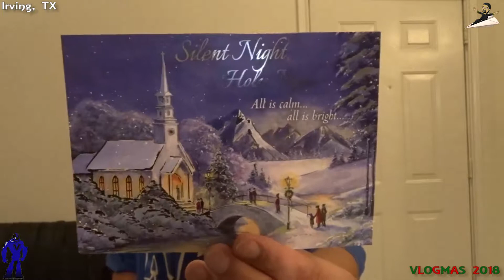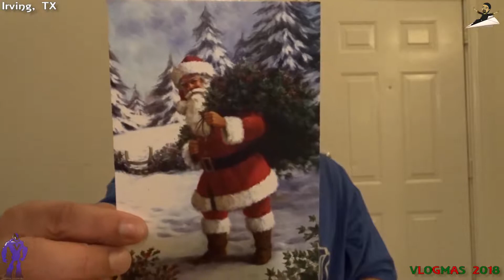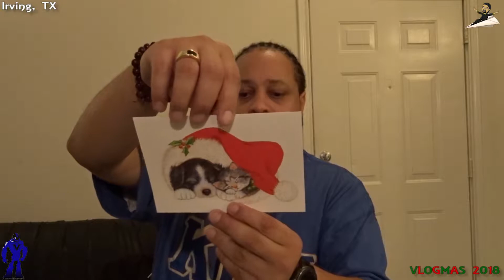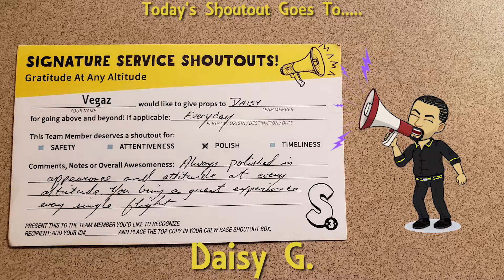Mail Time.... Vlogmas 2018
Just a quick video ... sorry it came out after midnight... Just some Mail... I got..

GEAR:
Camera -  Sony Cyber-shot DSC-HX80
                  Canon EOS Rebel T5 (some)
                  Canon Powershot ELPH 190 (old)
                  Sony Handycam DCR-SX63 (old)
Phone - Samsung Galaxy Note 9
Tripod - Targus Grypton Pro XL Flexible Tripod
               Bower Xtreme Action Series Flex Tripod (old)
Drone - Ehang Ghostdrone 2.0
Watch - Samsung Gear S3